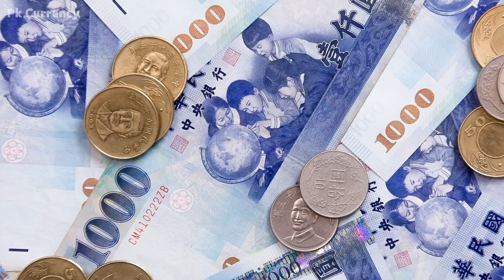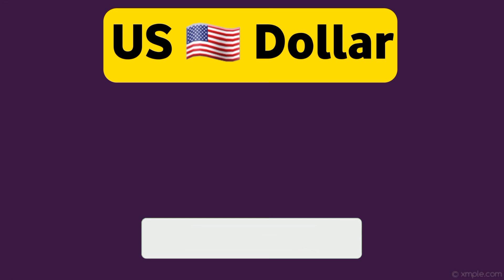currency rates today | dollar rate today in Pakistan | USD to PKR 4 may 2024